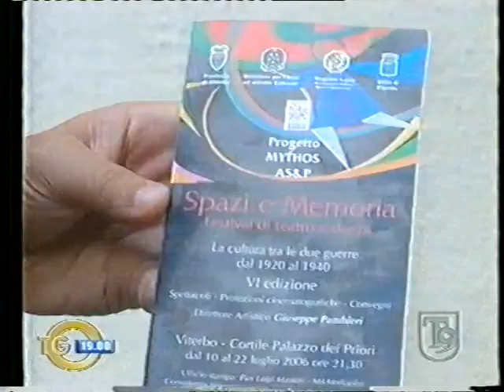Giuseppe Pambieri, il grande attore racconta il Festival Teatrale Spazi e Memorie a Emanuele Carioti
Giuseppe Pambieri, il grande attore racconta il Festival Teatrale Spazi e Memorie a Emanuele Carioti - Tg9 2006